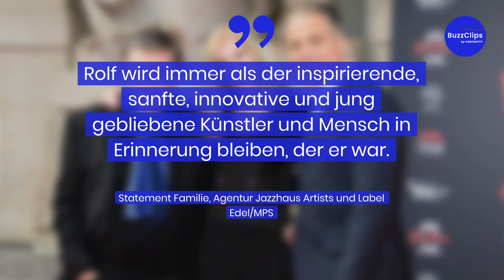Deutsche Jazz-Legende Rolf Kühn ist tot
Der bekannte deutsche Jazzmusiker Rolf Kühn ist tot. Er verstarb im Alter von 92 Jahren in Berlin, wie seine Familie am Montag bekannt gab. Kühn war als einer der wenigen deutschen Jazzmusiker international bekannt. Er spielte mit Größen wie Benny Goodman, John Coltrane und Chick Corea und gründete mehrere Bands. Der gebürtige Kölner leitete das Fernsehorchester des NDR und war Musikalischer Leiter im Berliner Theater des Westens.